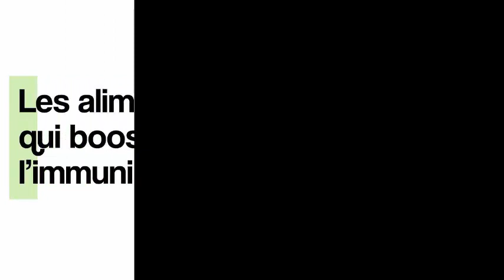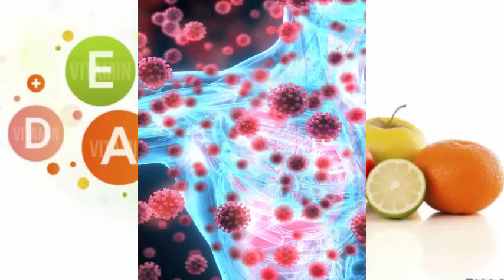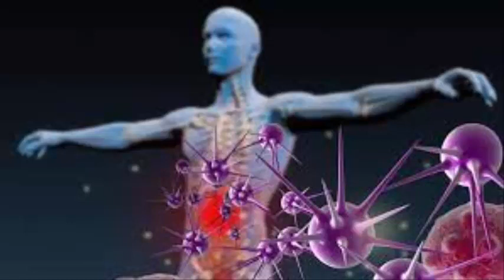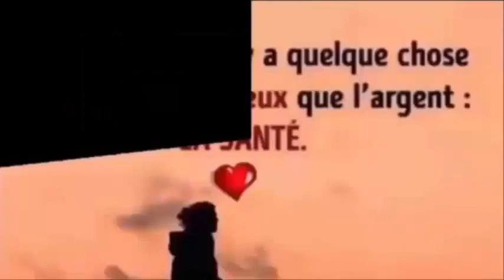Les meilleures vitamines pour augmenter les défenses pour eviter les maladies Santé&Divertissement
6 façons efficace de faire descendre les règles plus rapidement a l'aide ces palntes 100% naturelles